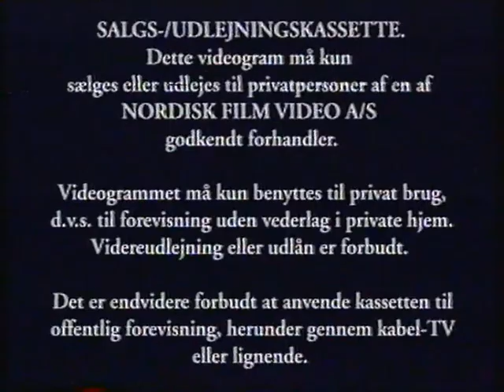Advarselstekst samt trailer før VHS "Pyrus på pletten" (2001)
Beverly Hills Club logo, Nordisk film logo og advarselstekst, trailer for "Pyrus i alletiders eventyr" samt Egmont logo.

Sendt før VHS "Pyrus på pletten".